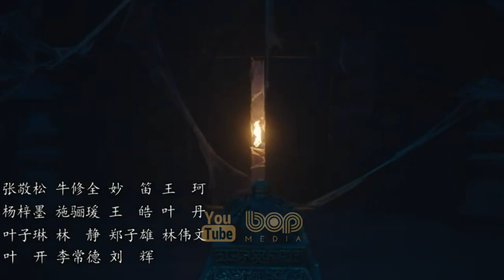فیلم سینمایی اکشن هیجان انگیز تابوت پادشاه دوبله فارسی ۲۰۲۲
|   فیلم سینمایی تابوت پادشاه دوبله فارسی ۲۰۲۲  |

او چانگ شنگ، جوانی در سال های آغازین جمهوری چین، پدربزرگش را در سراسر جهان دنبال کرد، در همین مسیر برای نجات مردم  مهارت های زیادی یاد گرفت و پس از مرگ پدربزرگش، او و فا شیائویر هو با هم وارد شانگهای شدند و یک سالن پزشکی کوچک برای تمرین پزشکی برای مردم باز کردند. تا اینکه یک روز که او هو و آن دو در حال مراقبت از مغازه بودند، آه من، زنی با لباس شخص میائو، به در آمد و از او چانگ شنگ خواست که بدهی عقب افتاده را بپردازند. به طور غیر قابل توضیحی، او چانگ شنگ و آه من اختلاف نظر داشت. همان طور که این دو در حال جر و بحث بودند، مردی به نام او رنجیان با تیمی از مزدوران خارجی ظاهر شد و مرکز پزشکی را محاصره کرد و این آغاز ماجراهای بعدی شد که آنها را به مکانی سحرآمیز میبرد و ...

00:00 bop Media
00:16 فیلم تابوت پادشاه
04:25 فیلمهای برتر سینمای چین
04:34  فیلم شکارچی مواد
05:49  فیلم مردی بنام قهرمان
07:20  فیلم پادشاه تک تیرانداز
08:37  فیلم شهر بی قانون کاولون
09:53  ویدیوهای بیشتر